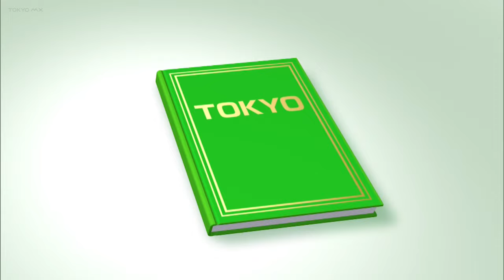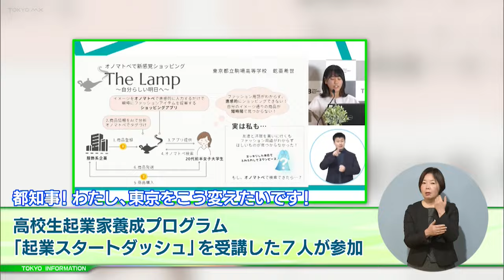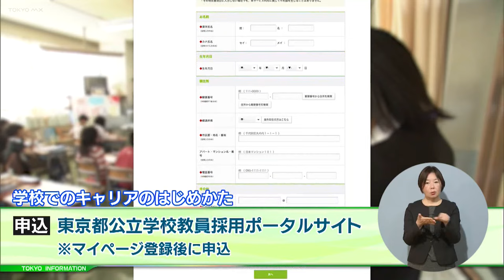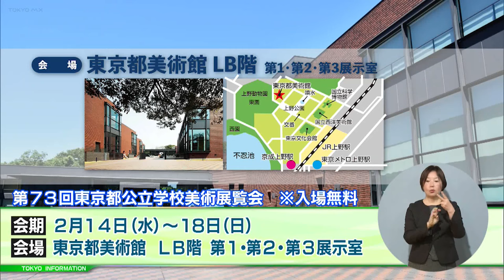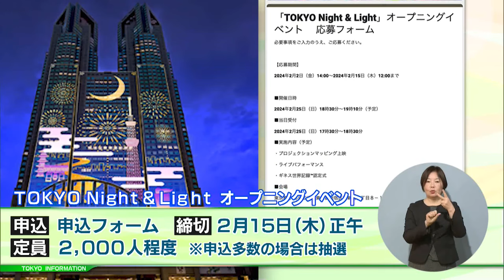東京インフォメーション 2024年2月12日放送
■都知事と「未来の東京」をガチトーク
■学校でのキャリアのはじめかた
■東京都公立学校美術展覧会
■都庁で毎日プロジェクションマッピング